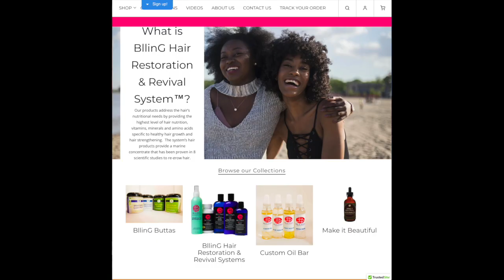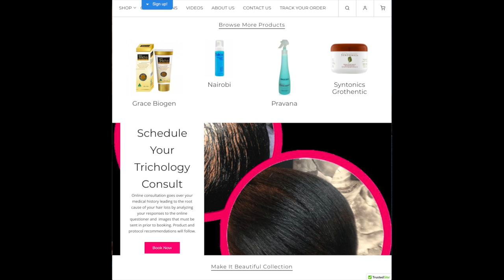How To Shampoo Your Hair At Home During The Coronavirus Pandemic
Many are seeking information on how to take care of their hair during the Coronavirus pandemic as salons are closed.  They are asking  how do I shampoo my hair and what products should I use?

We address those 2 concerns in this video--how to shampoo your hair at home.

for more information on our products and/or to purchase, go to our